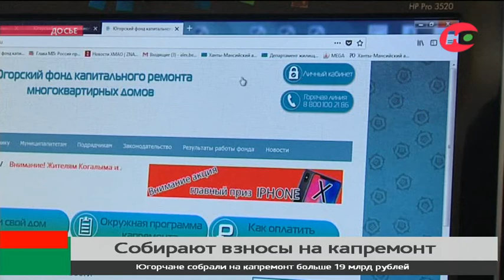Югорчане собрали на капремонт больше 19 млрд рублей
Югорчане собрали на капремонт больше 19 млрд рублей. Напомним, программа действует в регионе с 2014 года.